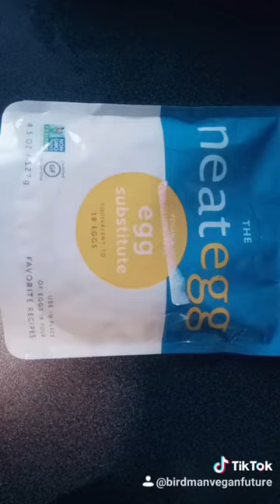THIS OR THAT (VEGAN Versions) Taste Test Foods 🍲 Milk Meat Plant Based Recipes - Blacksheep Rap